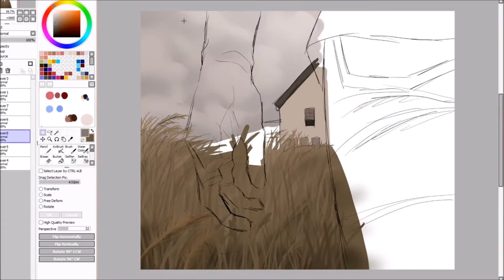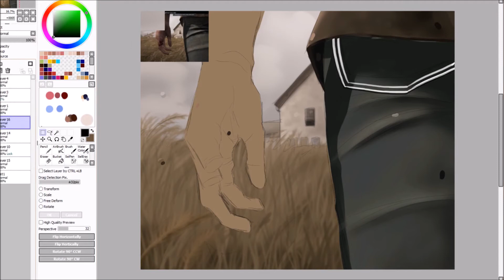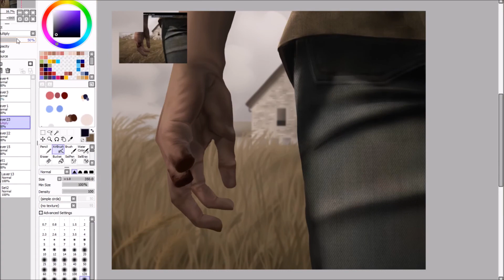Ellie hand | The Last of Us Part II | (speedpaint 17)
Hi guys, in today's video I decided to bring my first fan art!
The scene I went to represent is a part of the gameplay of The Last of Us part 2, my second favorite video game.
Although I have copied the scene, I am very happy with the result and I think I will bring similar videos in the future.

Song: The Last Of Us Fingerstyle Guitar Main Theme

PROGRAM:
program used for drawing: PainTool Sai and Photoshop
program used to record: OBS studio
program used forediting: Windows Movie Maker
drawing board: Wacom Pro M

Real time: 1.31 Hour